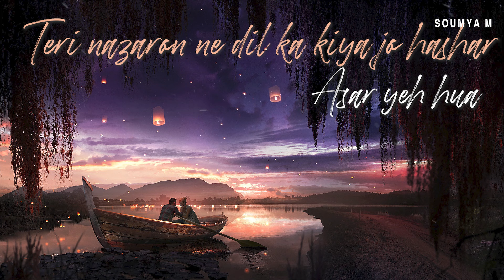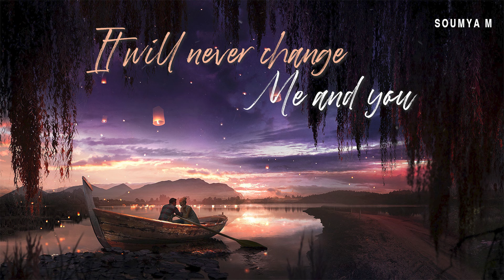Night Changes x Ajab Si Full Version 🌌☄️ • Aankhon Mein Teri • Hindi English Mashup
Night Changes X Ajab Si / Night Changes X Aankhon Mein Teri / Night Changes X Shayad / Night Changes X Kitna Kuch Kehna Hai

Here, you can enjoy the mesmerizing collaboration of Night Changes X Ajab Si in its full version, beautifully rendered by Soumya M and Prosun D. Immerse yourself in the enchanting melody as exquisite music intertwines with heartfelt emotions. This soul-stirring rendition is sure to captivate your senses and take you on a journey of nostalgia.

Don't forget to check out our Instagram reel featuring Night Changes X Ajab Si, showcasing the perfect blend of visuals and this extraordinary melody. We have also included a remix of Night Changes X Ajab Si for those who seek a fresh take on this remarkable composition. Enjoy the full version of the song with its melodious lyrics, "Aankhon Mein Teri" in this video.

🎵 Cover Credits :
Vocals - Soumya M,Kyson Facer
Music Production - Soumya,Prosun
Mix & Master - Prosun D

🎵 Original Song Credits:
Song : Aankhon Mein Teri
Album : Om Shanti Om
Singer : K.K.
Lyricist : Vishal Dadlani
Music Director : Vishal Dadlani, Shekhar Ravjiani

Song : Night Changes
Artist: One Direction
Album: Four

📌 ABOUT US:
We Are Soumya and Prosun, two Kolkata-based brothers who create music in their own unique style, transcending genres. Enjoy Our captivating melodies and heartfelt lyrics.